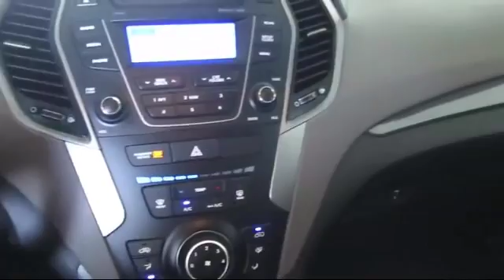2016 Hyundai Santa Fe Sport Sport Utility Modesto Merced Patterson Riverbank Los Banos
2016 Hyundai Santa Fe Sport Sport Utility Stock Number: UR762 Vin:5XYZTDLB6GG340101 .